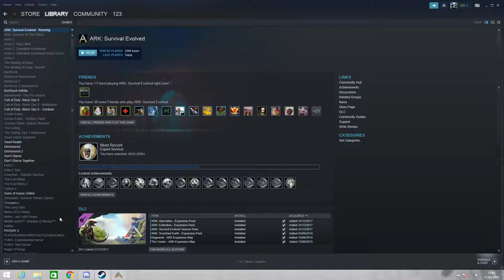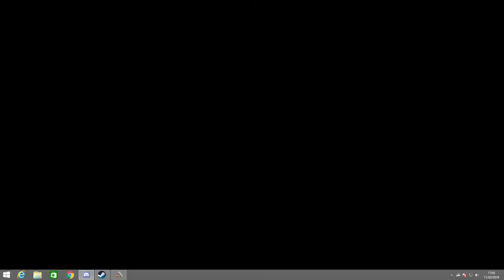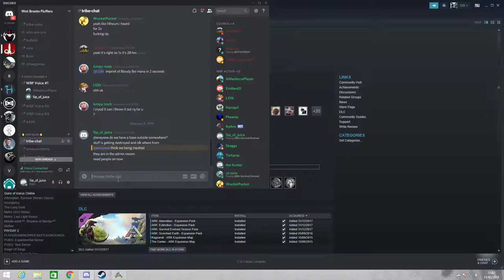ARK Survival Evolved 2019 02 11 17 07 43 02 DVR